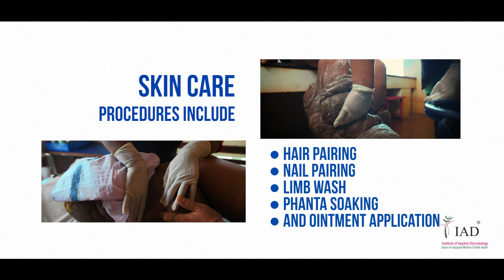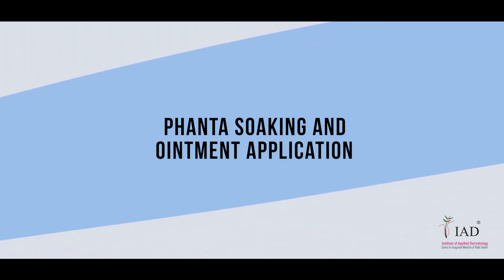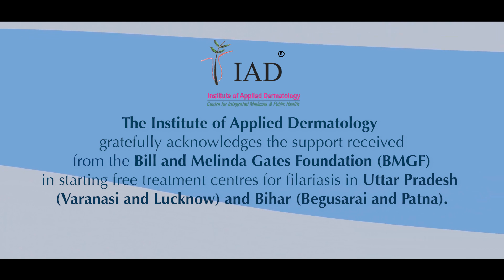Skin Care in Lymphatic Filariasis Treatment Hindi| IAD | Integrative Medicine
Skin care is a crucial component of integrative medicine for managing Lymphatic Filariasis. In this video, we unveil a comprehensive 5-step skin care procedure.